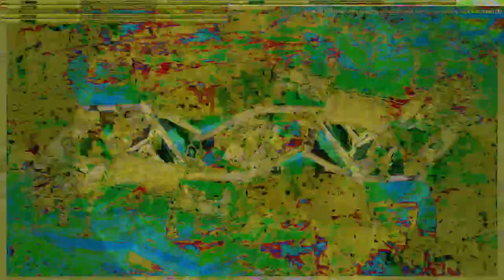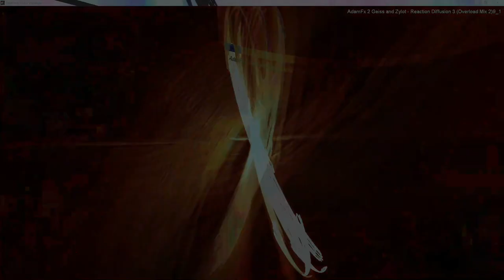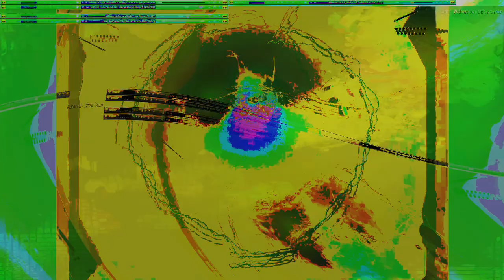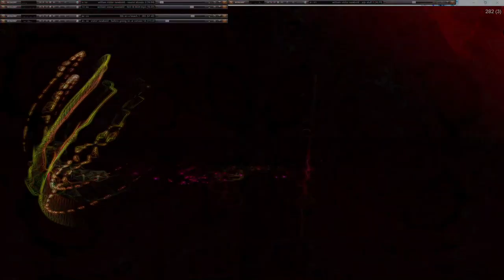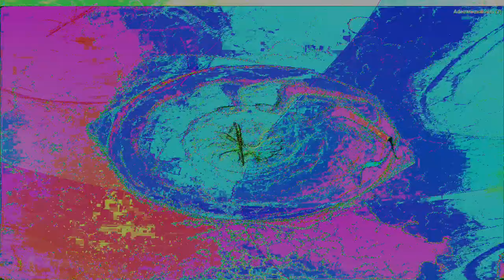Movie 24 10 11 17h42m46s series W